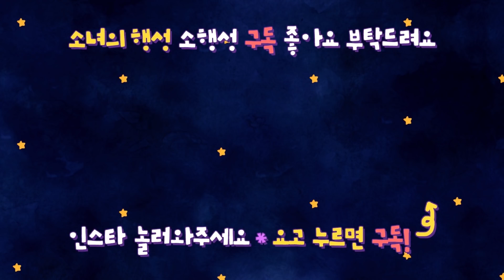서로의 간식을 탐내는 강아지들 🐶 그만 좀 싸워~ ㅠㅠ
소녀스타그램 놀러오세요♥

🐇Profile

첫째💕
이름 : 소녀
성별 : 女
견종 : 래브라도 리트리버 (대형견)
생년월일 : 2017년 2월 23일
특징 : 똑똑한 바보 말썽쟁이

둘째💕
이름 : 행성
성별 : 女
견종 : 포메라니안 (소형견)
생년월일 : 2017년 10월 25일
특징 : 조금만 맘에 안들면 낑낑낑꺵꺵꺵ㅇㄲㄲ얘꺵꺵꺵
(바뀔거라 기대하고있음)